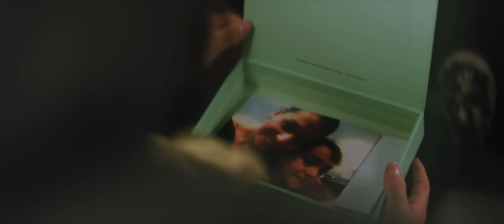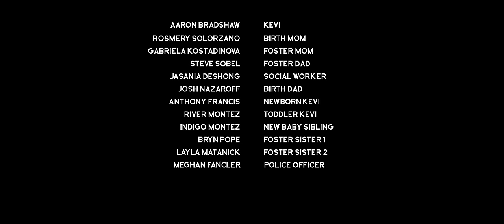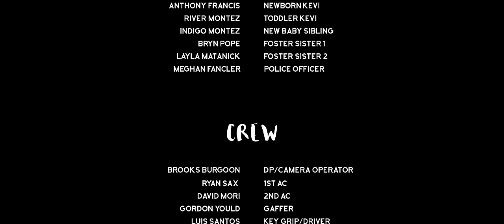ReMoved #3 - Love Is Never Wasted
Little Kevi is torn from the only life he has ever known and struggles to make sense of how he fits between two worlds and two mothers. The 3rd in the ReMoved Series.

We all fell in love with Zoe from ReMoved 1 & 2. Now it is time to tell a different story - to capture a broader range of the foster care experience.

Hear the real stories, written by the kids who've lived it.